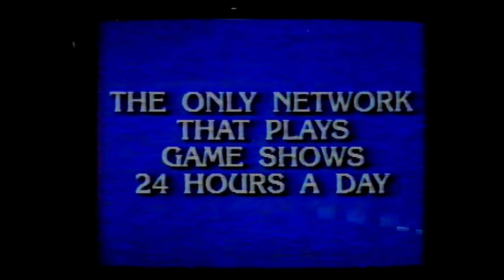GSN's "Get Me in the Game" Promo from 1996